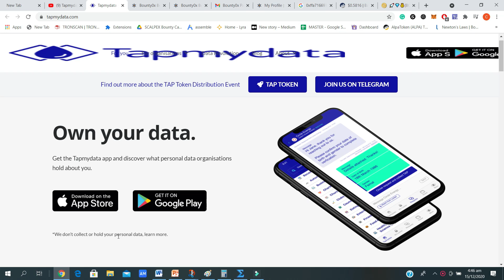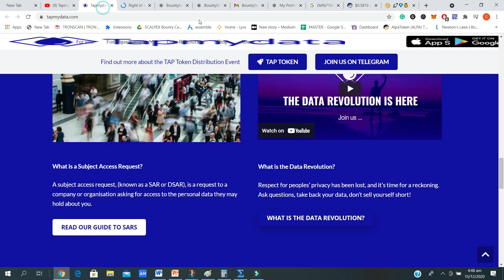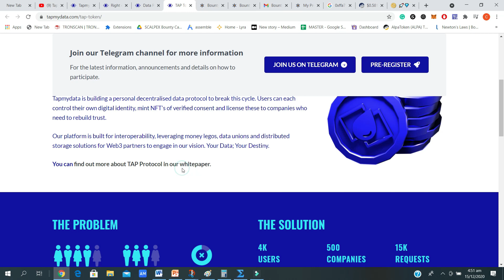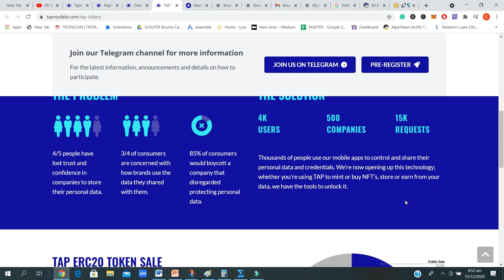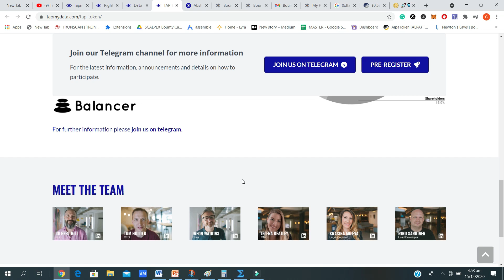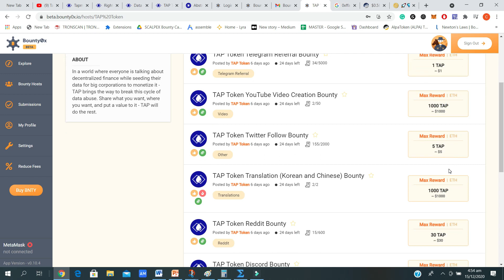Earn money 2020-21 Tapmydata - Own Your Data|Join and Earn TAP Tokens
Bounty0x username: zulfi125
Bounty0x username: tech